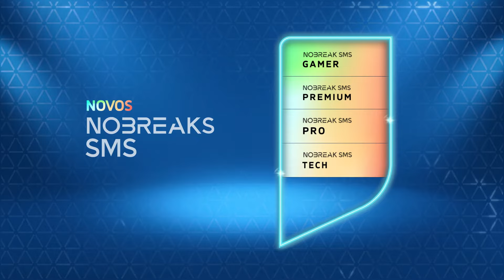Lançamento SMS: Nobreak TECH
O nobreak TECH é ideal para eletrônicos de residências e escritórios e garante proteção com excelente custo-benefício.

Com até 70 minutos de autonomia, disponível nos modelos de 600 e 1800 VA de potência com até 8 tomadas de saída, é a opção ideal para curtir a sua série ou filme até o fim com energia total.